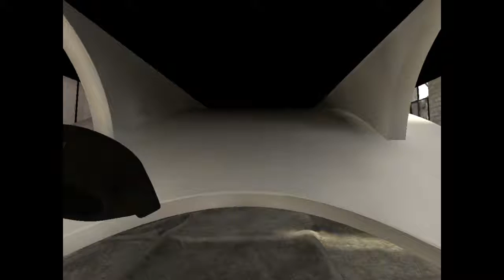[SteamVR] Ping Pong Waves VR Play Movie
Steamで早期アクセス中の「Ping Pong Waves VR」をプレイしてみました。